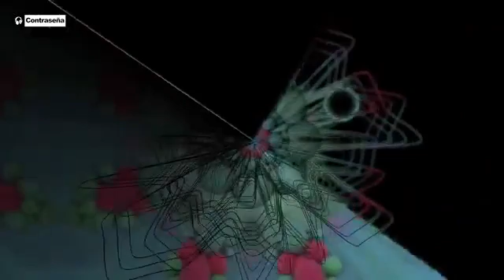Musica para Equilibrar Chakras, 432 Hz, Binaural Beats, Calming Music, Relaxing Music,Soothing Music